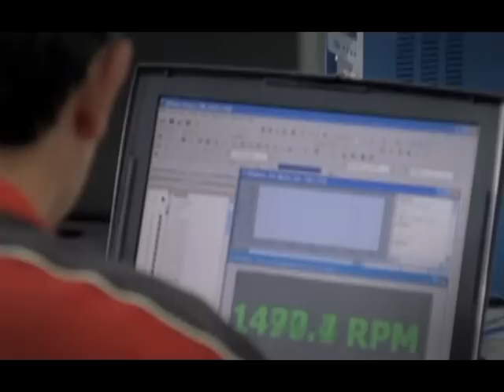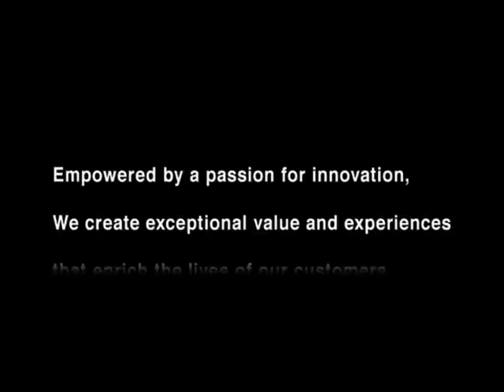Video Institucional Yamaha